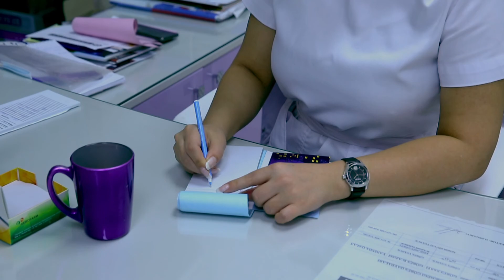Boyun ağrılarının müalicəsi. Boyun proloterapiyası.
Boyun proloterapiyası- boyun ağrılarının müalicəsi.

Proloterapiya göstərişdir:
Onurğa ağrıları
Yırtıqlar
Protruziyalar
Qabarma
Spondiloz
Osteoxondroz
Degenerativ disk xəstəliyi
Skolioz
Bağ zədələnmələri
Fəqərə sürüşməsi
Və s.
Proloterapiya əməliyyatsız müalicə olub, iynə ilə sağaldıcı məhlul zədəli toxumaya yeridilərək həmin nahiyəni bərpa edir.
Unutmayın hər iynə vuran proloterapiya mütəxəssisi deyil, hər iynə proseduru da proloterapiya deyildir.
Sağlamlığınızı peşəkarlara etibar edin!

RegenStem Center by Dr. Sevinj Heydarova

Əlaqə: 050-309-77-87